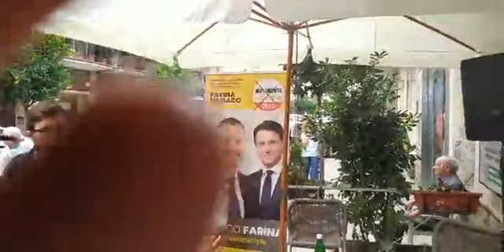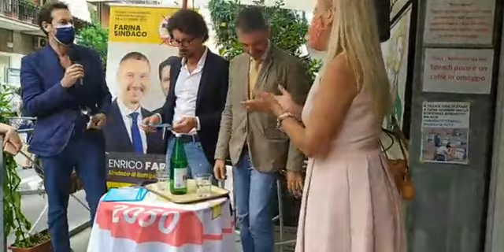Battipaglia (SA) - Farina: Questa mattina incontro con Danilo Toninelli (27.09.21)